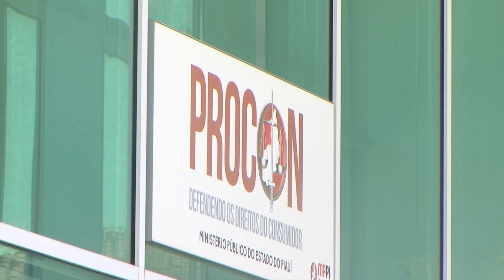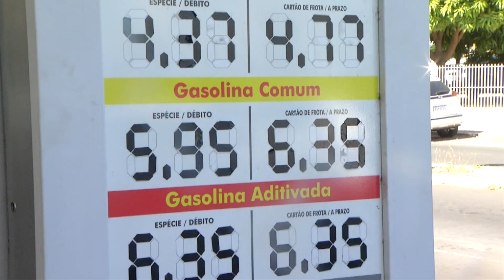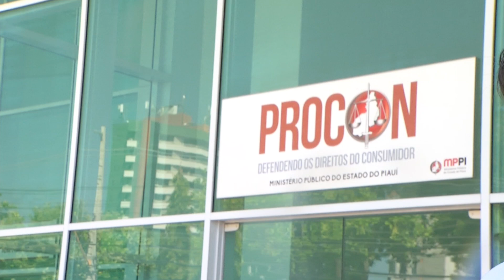Procon fiscaliza preços de combustíveis em Teresina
O Procon tem fiscalizado diversos postos de combustíveis em todas as zonas de Teresina em busca de possíveis irregularidades sobre a precificação dos produtos ao consumidor final. Acompanhe na reportagem de Maria Vitória Ancelmo e Ribamar Borges como tem sido essas ações.